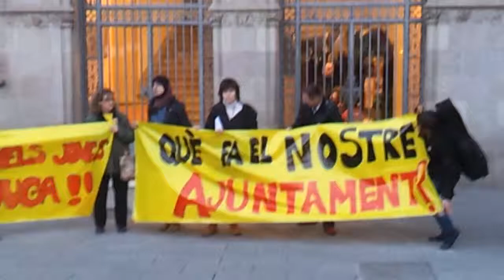Concentració per l'Educació a la Porxada Part 2 de 3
El viernes 22 de marzo también hubo una concentración en la Porxada organizada por la Assemblea de Mestres del Vallès Oriental., a la que también se sumó el SEPC y algunos miembros de la PAH. Porque la lucha por la dignidad no es solo la lucha por la vivienda.Defendamos también nuestro sistema educacivo
Y el Divendres 22 de Març de 2013 també va haver-hi una concentració a la porxada organitzada per l'Assemblea de Mestres del Vallès Oriental , a la que també s'hi va sumar el SEPC y alguns membres de la PAH. Perque la lluita per la dignitat no és només la lluita per la 'habitatge. Defensem també el nostre sistema educatiu.